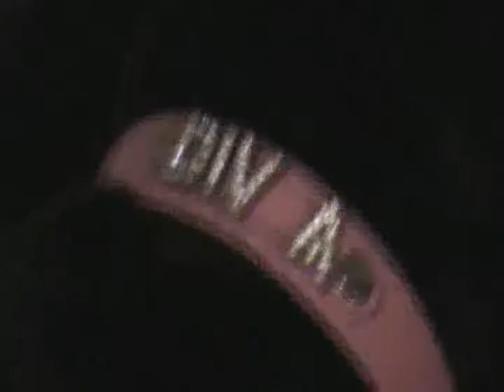Cocker Spaniel, Roxy The Beer Drinking Diva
Roxy Drinks Beer